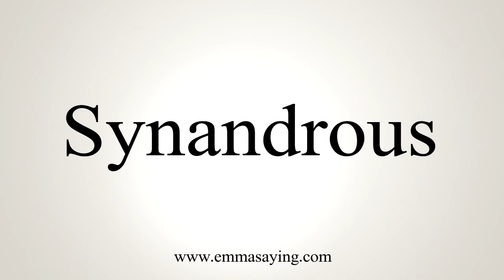How To Say Synandrous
Learn how to say Synandrous with EmmaSaying free pronunciation tutorials.